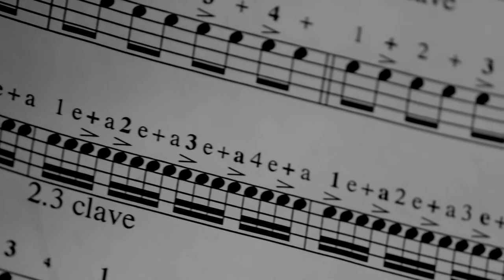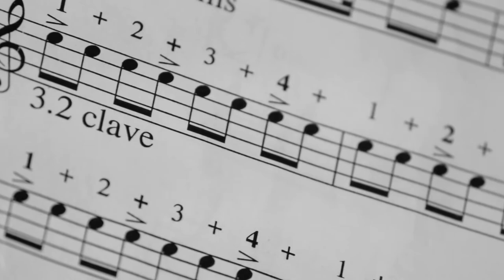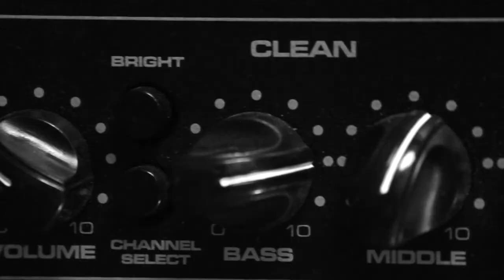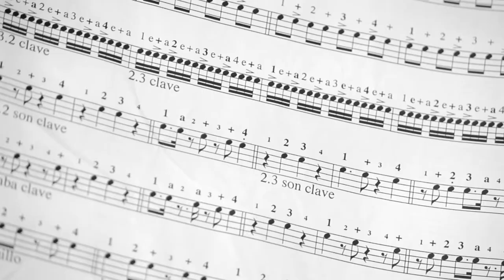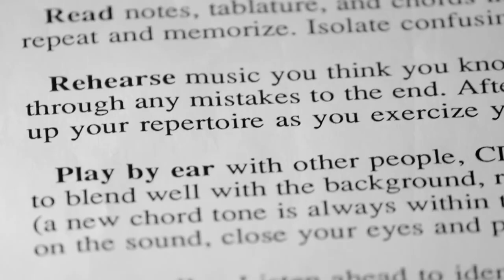Bill Monroe Documentary 3rd Cut